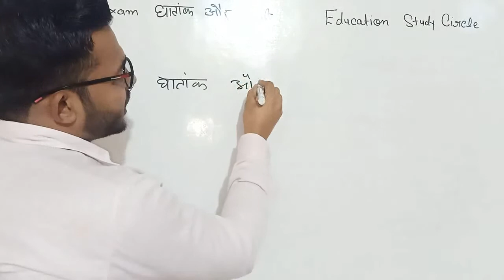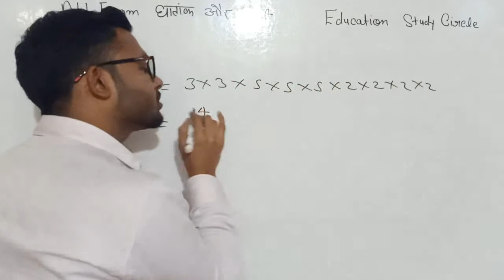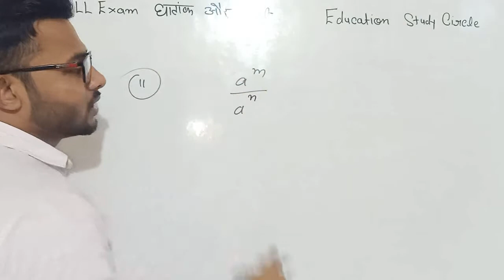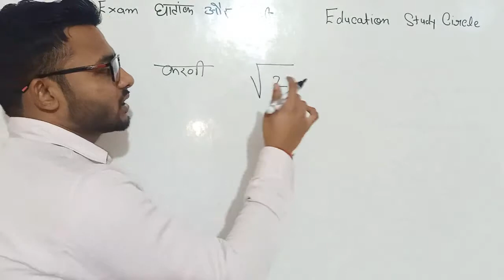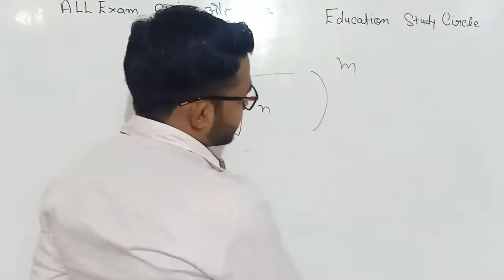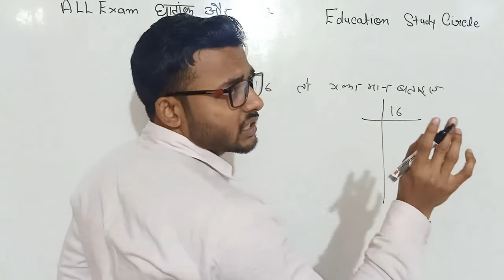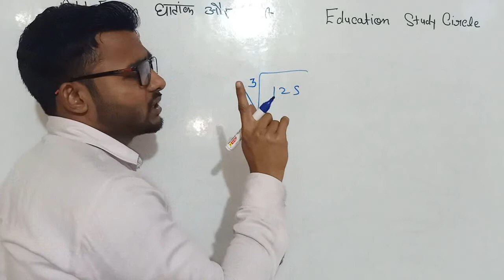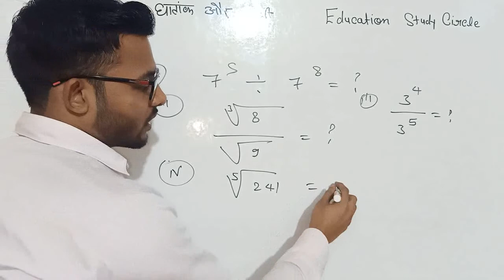Indices and Surds घातांक और करणी in hindi Indices and Surds tricks in hindiIndices & Surds in hindi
घातांक और करणी (Indices & Surds ) || Latest maths tricks in hindi
Indices & Surds || घातांक और करणी in Hindi Part-1